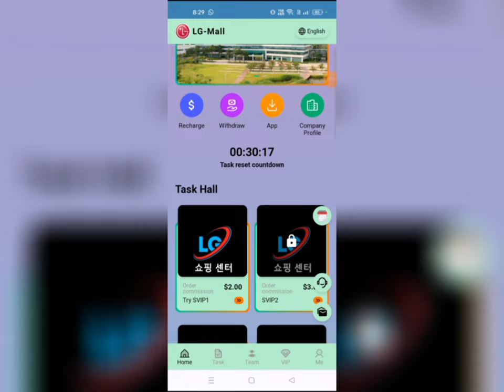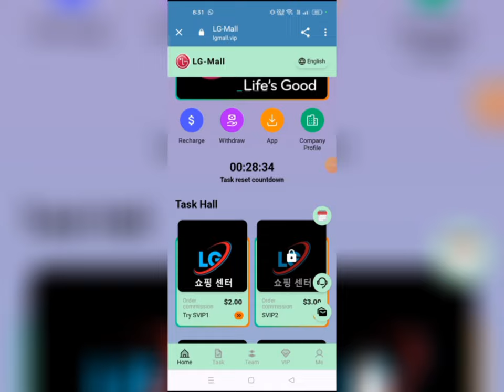new online income platform l online usdt investment site 2024 l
Xapo, the largest USDT quantitative trading platform, will be launched in 2024. With more than 30 million users worldwide,
 you can participate and make money with just a few taps.This is an automatic quantitative trading system for cryptocurrency.
It can automatically search for digital currencies such as BTC, ETH, USDT, etc. from major exchanges.

The minimum deposit amount is 12USDT or 120TRX.

Note: The recharge amount opens the corresponding version and obtains the percentage benefit of the current version.

Revolut quantification robot

VIP1: Investment principal is 12USDT, Maximum daily income 1.8USDT

VIP2: Investment principal is 100USDT, Maximum daily income 18USDT

VIP3: Investment principal is 300USDT, Maximum daily income 60USDT

VIP4: Investment principal is 800USDT, Maximum daily income 180USDT

VIP5: Investment principal is 2000USDT, Maximum daily income 480USDT

VIP6: Investment principal is 5000USDT, Maximum daily income 1350USDT

VIP7: Investment principal is 10000USDT, Maximum daily income 2850USDT

VIP8: Investment principal is 30000USDT, Maximum daily income 9300USDT

VIP9: Investment principal is 50000USDT, Maximum daily income 16500USDT

VIP10: Investment principal is 80000USDT, Maximum daily income 32000USDT

The higher the version, the higher the profit

B-level subordinates: 3% rebate, recharge 1000USDT to get 30USDT

Promote the platform link. Earn promotion income and cultivate your own team members

Invite your link in your family, friends, Facebook, Facebook, WhatsApp group, YouTube, Instagram, Twitter, Telegram group or any social media platform.

You can get three levels of rewards. For example, the team's three-level commission: rebate 11% 3% 1%

The commission earned will be directly deposited into your account and can be withdrawn immediately!

1. The bonus can be withdrawn immediately. You will receive more commission rewards, and the commissions collected from recommended users will be directly deposited into your member account and can be withdrawn directly!
2. Tell your team that the platform registration invitation link can be promoted on any social software, as follows: Facebook, Twitter, YouTube, Instagram, TikTok, KAO KAO, WhatsApp groups, Telegram groups, etc.

Mobile money making APP
#2024 Sideline#wealthfreedom 2024Passive income#laying money-making skills#Making money projects#Online money-making
fastestwaytomakemoney 2024The latest way to make money online#2024 money making tips#2024 Make money online
profitmethod#2024#make money at home#make money application#make money project#online shopping makes money